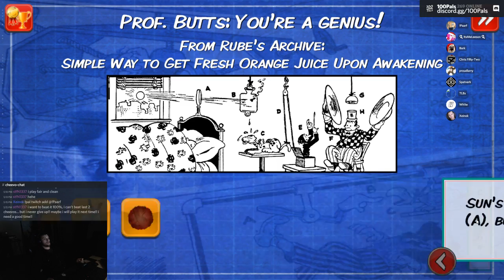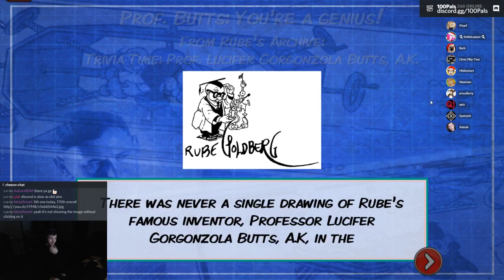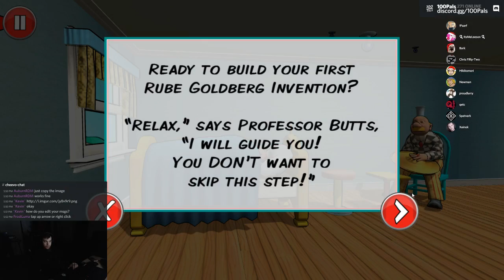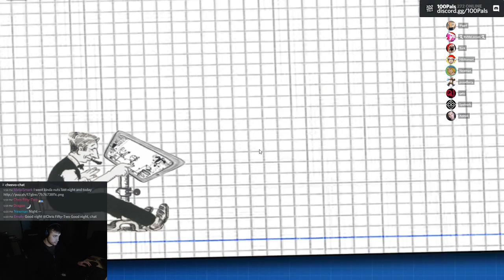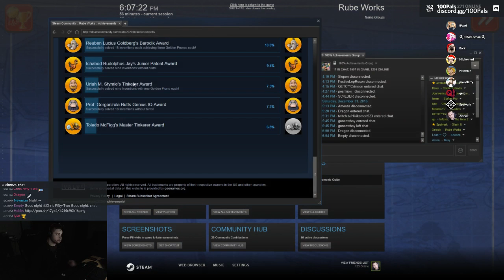Rube Works: 100% Achievements Complete Playthrough